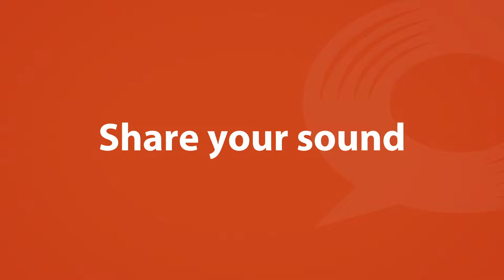Songtradr: Music Licensing for Independent Artists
ABOUT SONGTRADR:
Songtradr is the fastest growing music licensing platform in the world, connecting artists to content creators such as filmmakers, TV producers, and brands.

We are a passionate group of musicians, thinkers, builders, coders, business professionals and artist advocates with a simple mission; to revolutionize the process of exchanging music rights and provide unparalleled value for the creative classes. Our world-class platform empowers music makers with a comprehensive set of tools and services to professionally manage their careers, while our automated marketplace and talented music supervisors streamline the music discovery and licensing process.